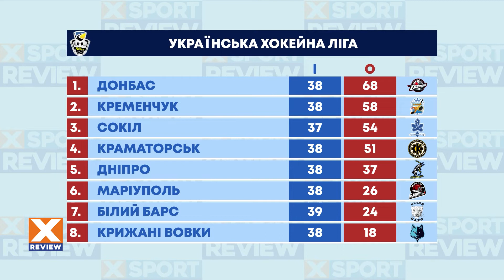Открытие арены в Краматорске | XSPORT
Сюжет телеканала XSPORT о торжественном открытии арены в Краматорске, а также о стартовых матчах 40-го тура УХЛ Париматч.